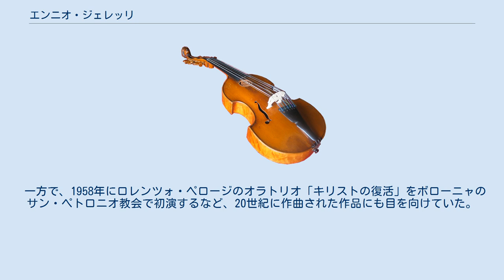エンニオ・ジェレッリ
エンニオ・ジェレッリ（Ennio Gerelli, 1907年2月12日 - 1970年10月5日）は、イタリアの指揮者、作曲家。
エンリコ・ジェレッリ(Enrico Gerelli)とも表記される。
 クレモナの生まれ。
 ジュリア・サヤーニに音楽の手ほどきを受け、ボローニャのマルティーニ音楽院でヴァイオリンを学んだ後、ミラノのヴェルディ音楽院で作曲を学んだ。
 1935年からスカラ座のコレペティトゥーアとなり、1940年まで務めた。
1937年から1946年までスカラ座附属の舞踊学校のために作曲を行った。
 1941年にミラノ・アンジェリクム協会を創設して1953年まで指揮者を務めた。
 ルネサンス音楽からバロック音楽の復興に熱心に取り組み、1951年にジョヴァンニ・バッティスタ・ペルゴレージの「兄に恋した妹」をアンジェリクム協会で上演したり、1959年にボローニャ市立劇場でヘンリー・パーセルの「ディドーとエネアス」を紹介したり、1969年にアレッサンドロ・ストラデッラの「恋愛学校」をナポリのサン・カルロ劇場で上演したりした。
亡くなる年にはエクサンプロヴァンスでクラウディオ・モンテヴェルディの「タンクレディとクロリンダの戦い」を指揮している。
 録音活動も行い、モンテヴェルディの「情け知らずの女たちのバッロ」やジョアキーノ・ロッシーニの「ブルスキーノ氏」などの録音がある。
 一方で、1958年にロレンツォ・ペロージのオラトリオ「キリストの復活」をボローニャのサン・ペトロニオ教会で初演するなど、20世紀に作曲された作品にも目を向けていた。
 クレモナにて死去。
 ^  ^ John L. Holmes, Conductors on record, Greenwood Press, 1982, p.224 ^ Claudio Monteverdi, Il Ballo Delle Ingrate, Emma Tegani. Claudia Carbi. Luigi Sgarro. Ennio Gerelli. Chœurs et Orchestre de Chambre de Milan. Vox. PL 8090.(LP) ^ Gioacchino Rossini, Il Signor Bruschino, Soloists. Ennio Gerelli. Milan Philharmonic Orchestra. Vox, PL 8460.(LP)